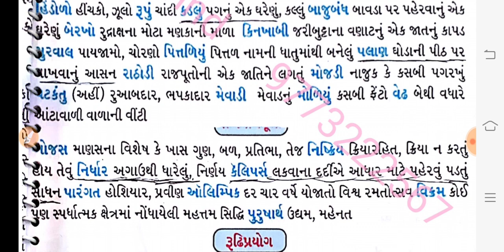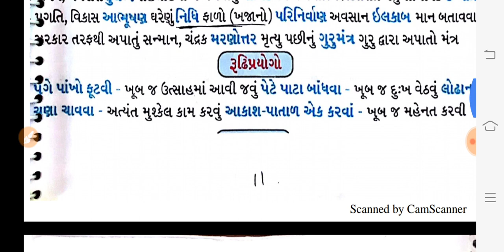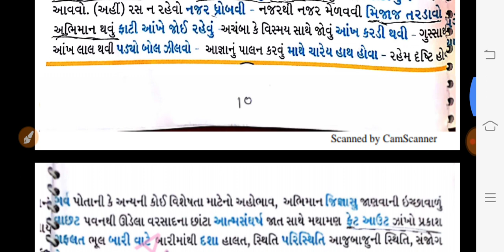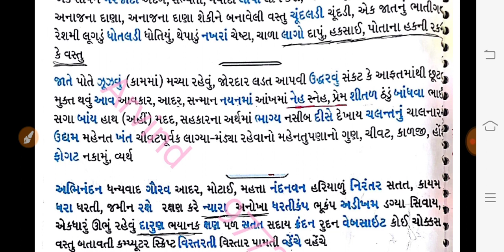Gujarati Grammar Part 4 || Most IMP Gujarat Grammar || Gujarati Grammar std 6 to 12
Gujarati Grammar, Gujarati Grammar Std 6 to 12, Gujarati Grammar best Material, Gujarati Grammar material, Best Gujarati Grammar, Std 6 to 12 Gujarati Grammar, Std 6 to 12 Material, Gujarati Material

Join Out Telegram Channel